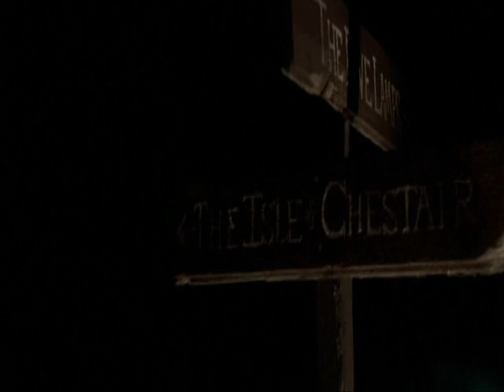I sell the dead (part 2)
This is the second part of the movie. For more movies please comment and rate!